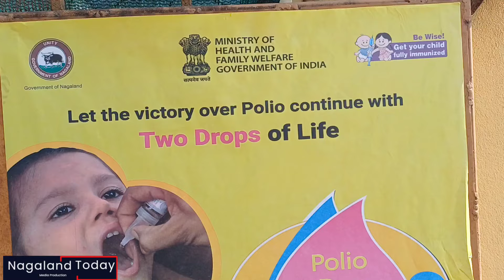Nationwide Pulse Polio immunisation drive launched in Kohima.